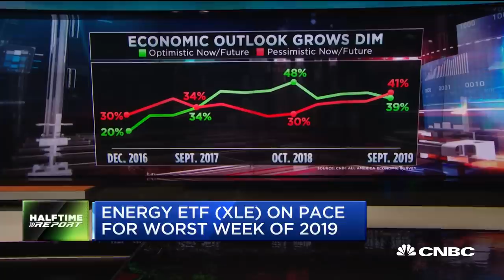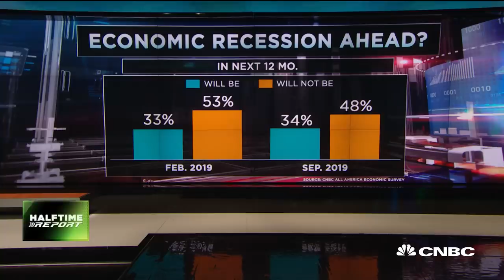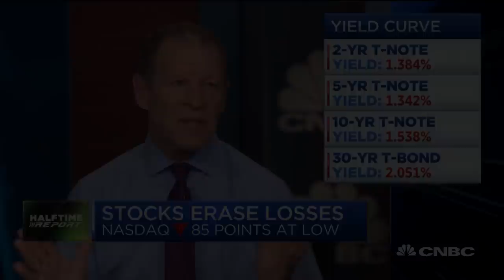All-American Economic Survey shows that outlook is growing dim, Steve Liesman reports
CNBC's Steve Liesman join's "Fast Money: Halftime Report" to discuss the results of the All-American Economic Survey.